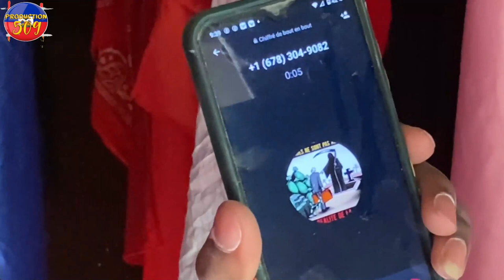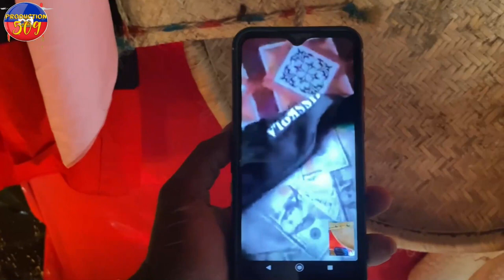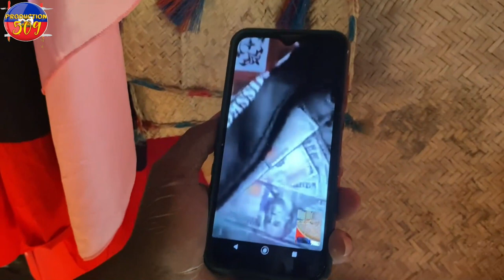BAGAY SA TERIB ANPIL GADE KIJAN OUGAN FE YON ZONBI TOUNEN YON KOK POUL li fe moun etazini jwe kob